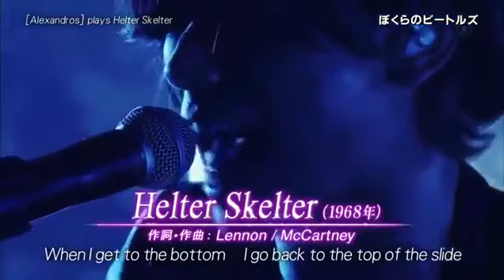Helter Skelter - [Alexandros] (Beatles Cover）